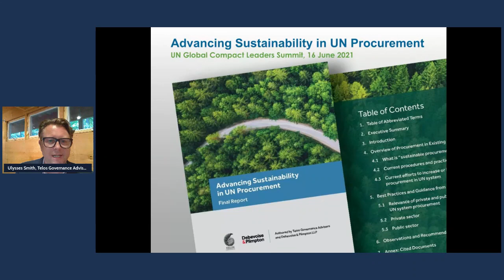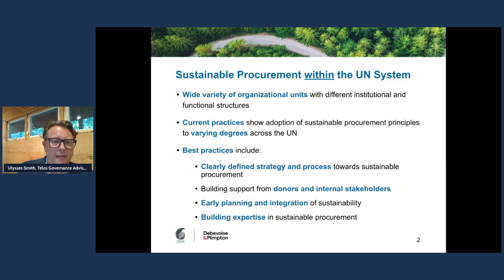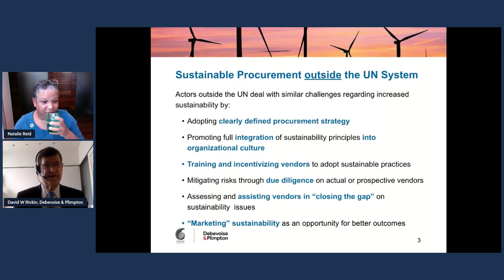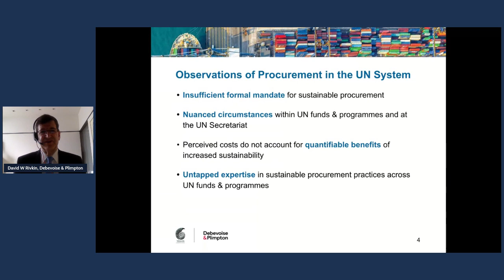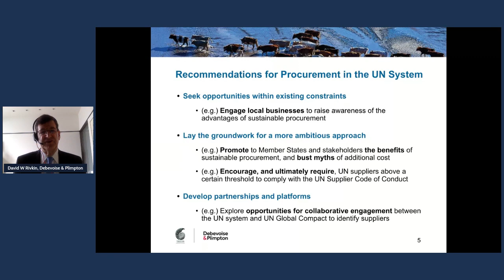Procuring Sustainably in Dynamic Circumstances: Advancing Sustainability in UN Procurement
Taking place during the UN Global Compact Leaders Summit, this high-level session will convene senior representatives and thought leaders from business, civil society, UN and Governments on how sustainable procurement can drive sustainability and progress towards the Sustainable Development Goals. The meeting also serves as an opportunity to present key findings from a new report, Advancing Sustainability in UN Procurement, and discuss ways to advance multi-stakeholder collaboration on sustainable procurement issues.